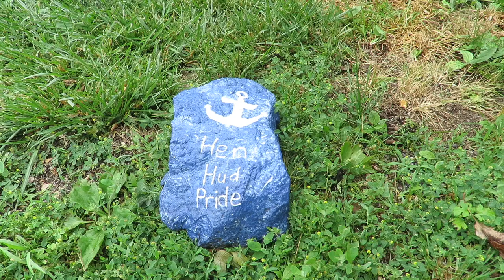Dorfleben USA: Abschlussfeier Schule - Graduation - B-V Lehrer veranstalten eine Parade 🚒 🚓 🚑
Eine der drei Elementary Schools (Grundschule) in unserem Hendrick Hudson School District hat sich für den letzten Tag eine etwas andere Abschlussfeier einfallen lassen. Zusammen mit den örtlichen Hilfsorganisationen...

  ☞ Buchanan Police Department
  ☞ Buchanan Engine Company No.1
  ☞ Cortlandt EMS
  ☞ Peekskill Police Department
  ☞ Westchester County Police

... haben die Lehrer der Buchanan-Verplanck Elementary (B-V) eine Parade an den Häusern der Abschlussschüler entlang veranstaltet. Mit viel Radau, Täterätä und kleinen Geschenken für die Schüler geht ein ganz besonderes (besonders seltsames) Schuljahr zu Ende.

Hoffen wir, dass wir im September einen guten Start haben werden und weder der Virus noch der Potus das Land in Schutt und Asche gelegt haben.

Meine Ausstattung:
➜ Sony AS15 ActionCam
➜ iPhone 8
➜ 4K Ultra HD Maginon Action Cam (US Aldi Brand)
➜ Canon SX60HS

➜ Movo VXR10
➜ BOYA BYM1
➜ AKG C2000B